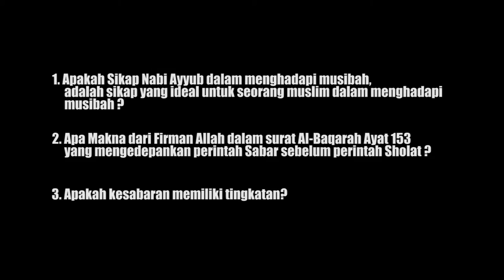Apa makna perintah Sabar sebelum perintah Sholat dalam Surat Al - Baqarah Ayat 153